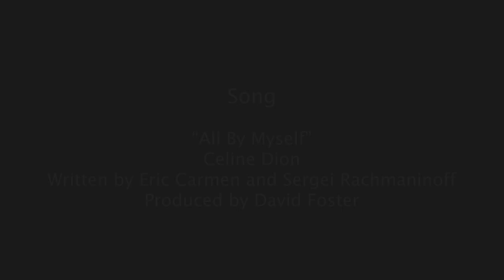Dear Bluefield College Family...We Miss You!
Bluefield College Family and Friends...we miss, love, and support you. Please know that we are praying for you and can't wait for the day to see you back on campus!

Song:

Celine Dion
Written by Eric Carmen and Sergei Rachmaninoff
Produced by David Foster